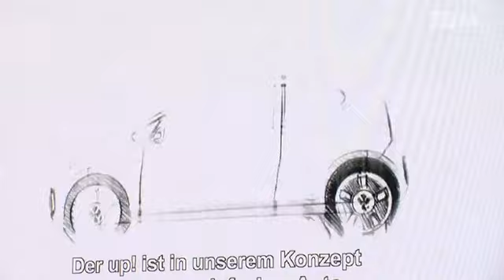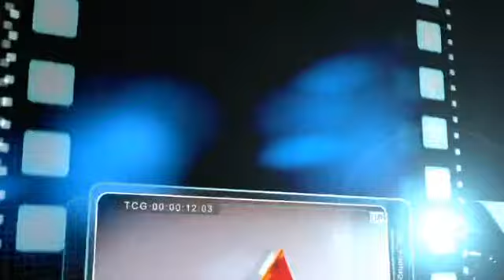VW-Group: Driving Diversity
Unter dem IAA-Motto „Zukunft serienmäßig" zeigt der VW Konzern mit seinen Marken von Audi bis Volkswagen, von Bugatti über Lamborghini bis Porsche womit die Gruppe bis 2018 zehn Millionen Autos verkaufen und acht Prozent Gewinn machen will. Vom neuen Kleinwagen „up" bis zur straßentauglichen Rennversion des Gallardo und dem neuen Porsche3 911 will die Gruppe für ihre Autos auch die zufriedensten Kunden und die zufriedensten Mitarbeiter haben.